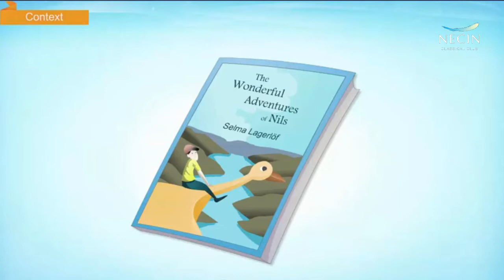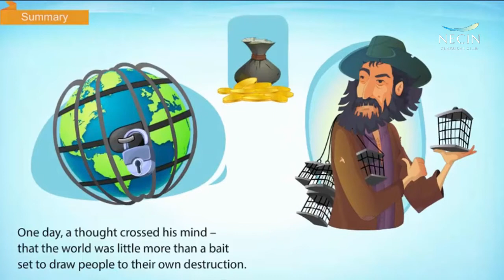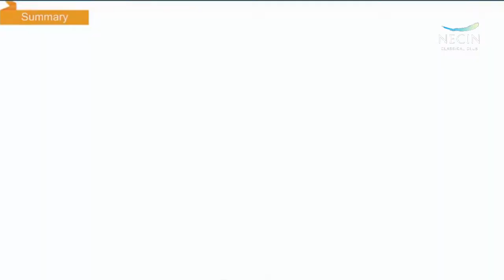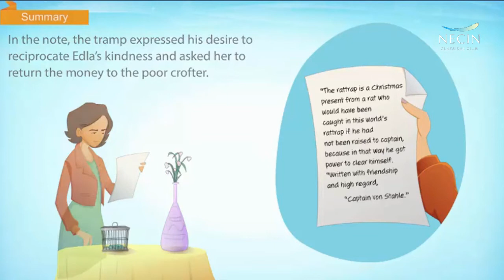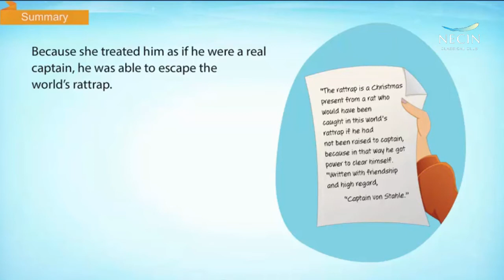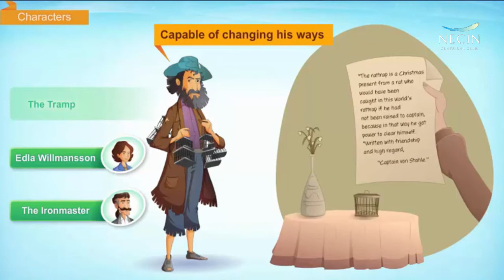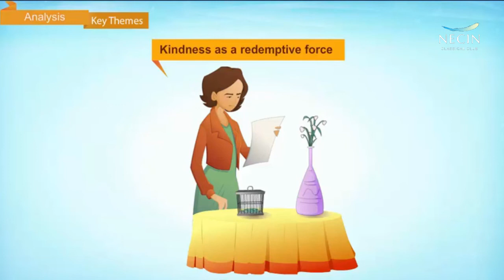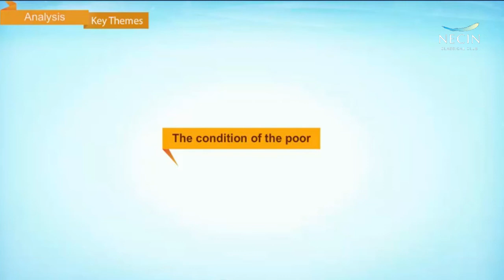RAT TRAP | CBSE | FLAMINGO | ENGLISH SUMMARY | REVISION | XII-12TH | PROSE | POETRY | VISTAS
Dear CBSE student,
Watch the short summary of english lessons with animation video to understand the english lesson from your 12th Flamingo book chapter- 1, 2, 3, 4, 5, 6, 7, 8

THE LAST; LESSON; CBSE; XII- 12th;  Falmingo; Prose; English; How; to; 12th boards; 12th boards exam; Revision; Short revision; Summary; Short Summary;